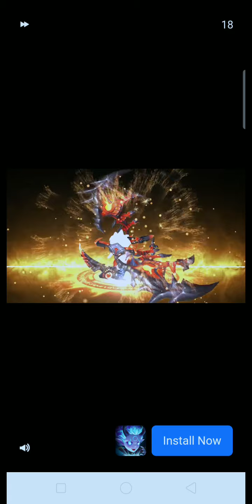Prize Fighters: Back On Track - PART 7 - Extreme Acer